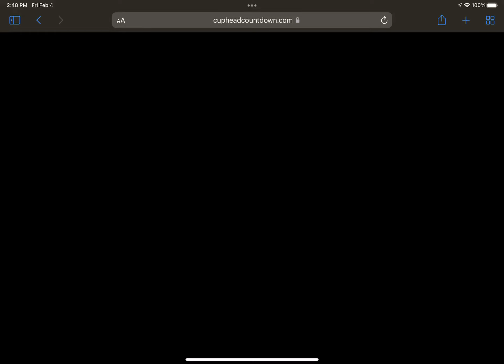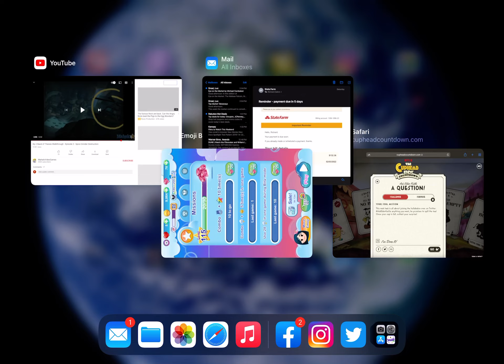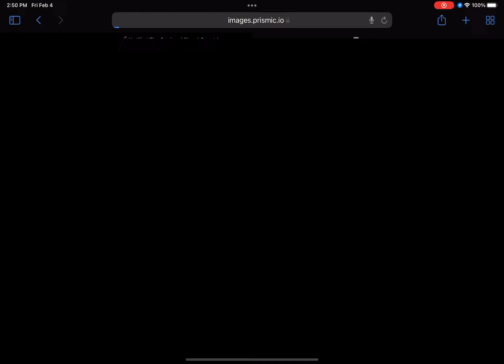Cuphead Show Countdown Chapter 3!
This is a Cuphead Show Countdown video by me, 12-year-old Youtuber Prince Video Game. I play and review new and retro games.

I order you to watch this video!